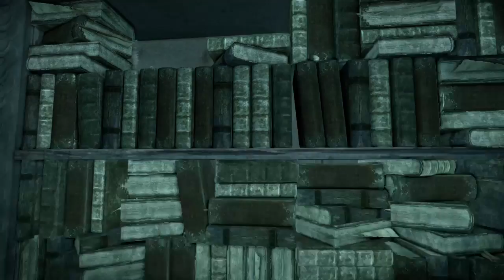Thief walkthrough 29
Thief